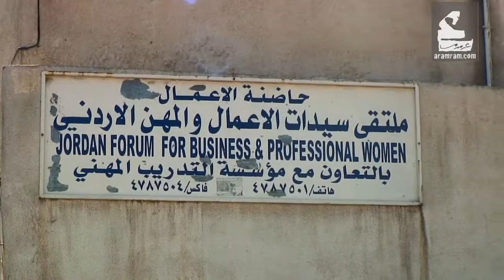المرأة و الاقتصاد | متفرقات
قد يفضّل المجتمع المرأة غير العاملة على المرأة العاملة عمليّاً لكن نظريّاً هناك عدد من المؤسسات التي تعمل على تمكين المرأة اقتصاديّاً كما تحاول القوانين الأردنيّة تشجيع المرأة العاملة و حماية حقوقها

لمشاهدة المزيد :
فيسبوك